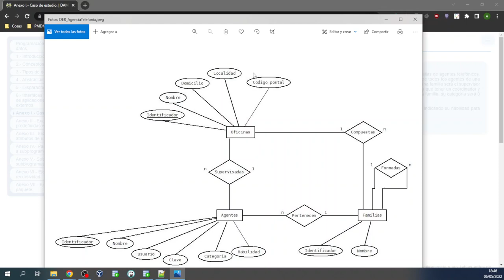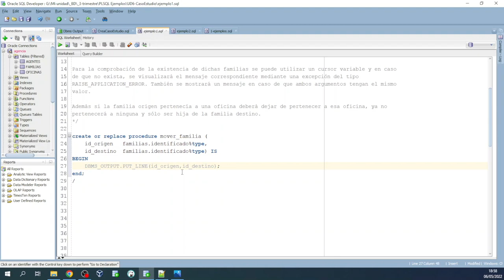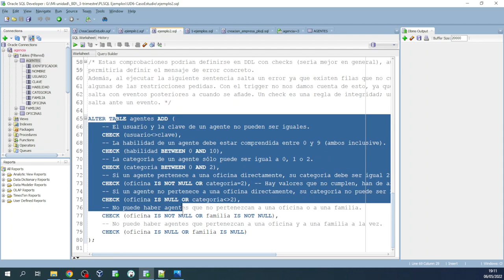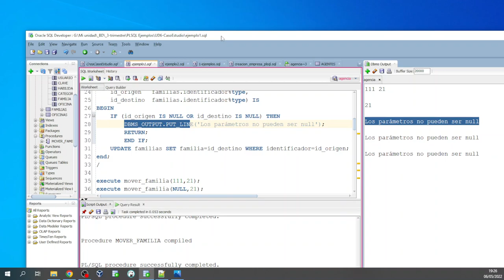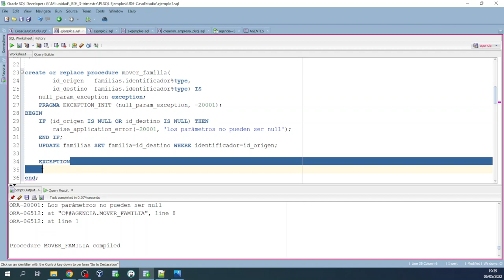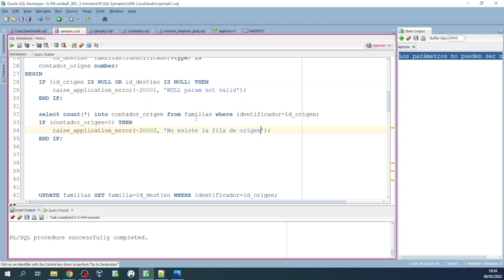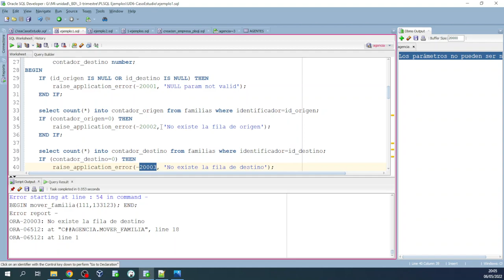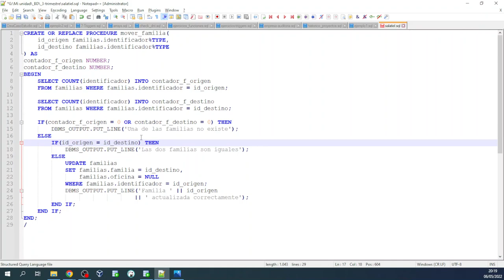BD. PL/SQL. Procedimiento. Alternativa ej 1 UD6